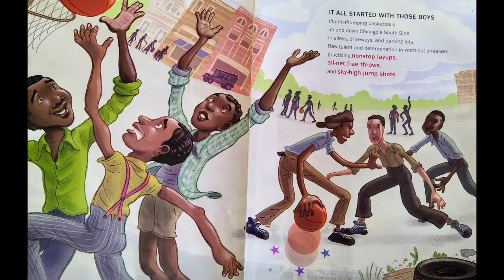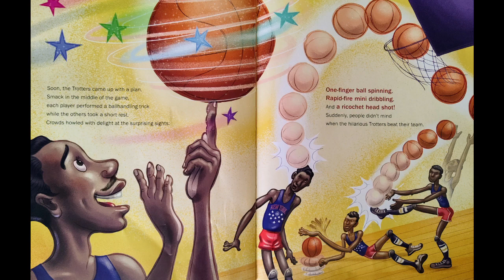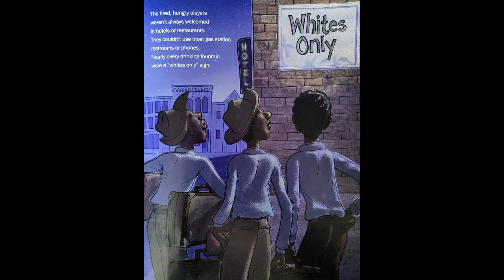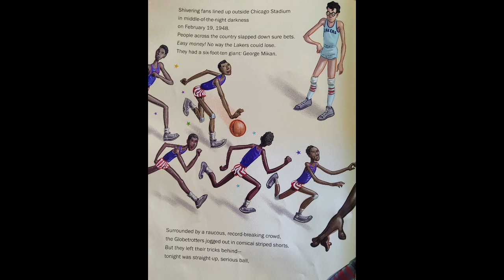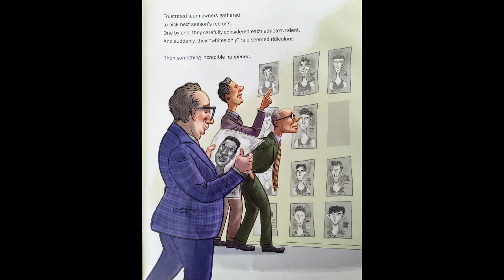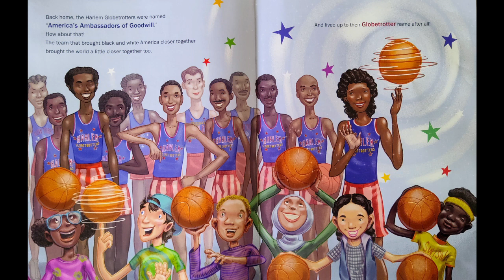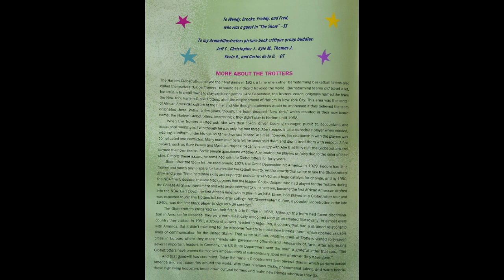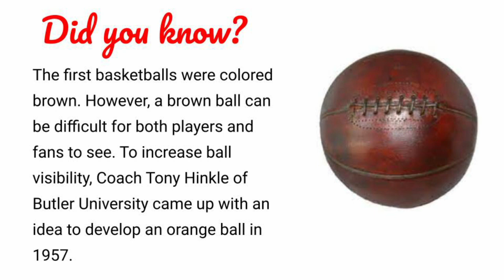Swish! The Slam-Dunking, Alley-Ooping, High-Flying Harlem Globetrotters by Suzanne Slade🏀READ ALOUD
Adam Williams read aloud "Swish! The Slam-Dunking, Alley-Ooping, High-Flying Harlem Globetrotters" written by Suzanne Slade & illustrated by Don Tate

To get your own copy of the book,

00:00 Intro
00:07 Puppets
00:55 Thank You
01:04 Title
3:15 Puppets 2
04:00 The Globetrotters played wherever they could
06:37 Puppets 3
07:14 Right before the end of game buzzer…
09:24 Final puppets
10:18 More About the Trotters
14:06 Artist’s Note
16:48 Did You Know?